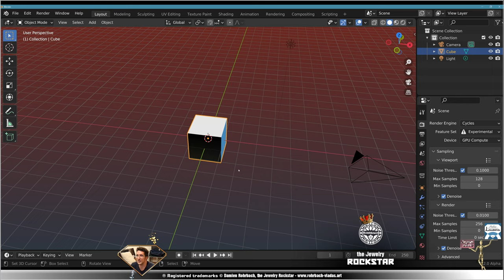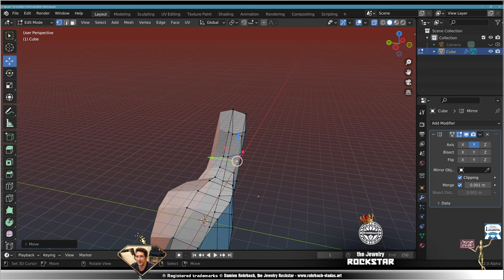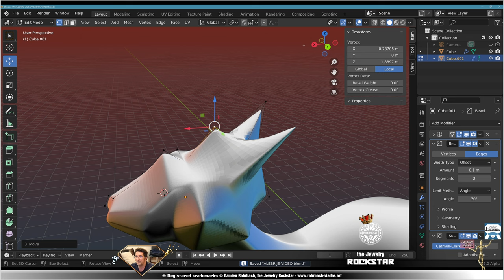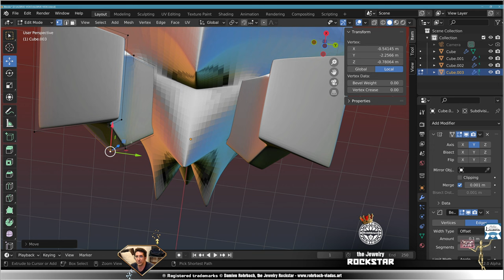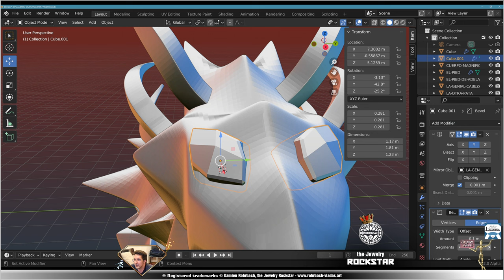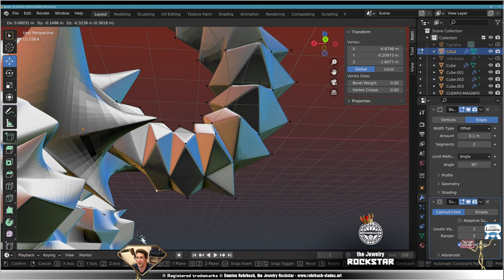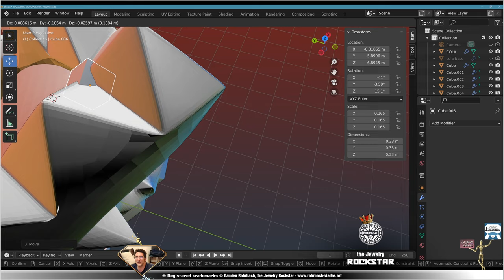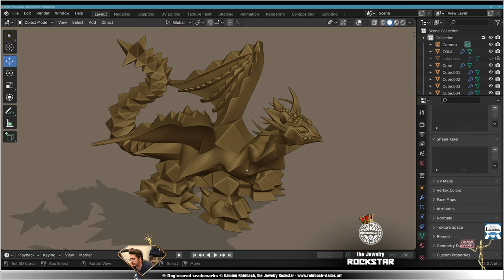3D Jewelry Modela tu Alebrije con BLENDER 3D 3.2 TUTORIAL con ROHRBACH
En este video completamente en español, modelo un alebrije con Blender 3D 3.2, la más hermosa de las artesanías mexicanas. Partiendo de solo un cubo, muestro todas las etapas del modelado, para que tu también puedas crear tu propio alebrije. Yo lo diseño como joya, pero cada quien lo puede modelar a su manera.

Internet:
Damien Rohrbach ® the Jewelry Rockstar